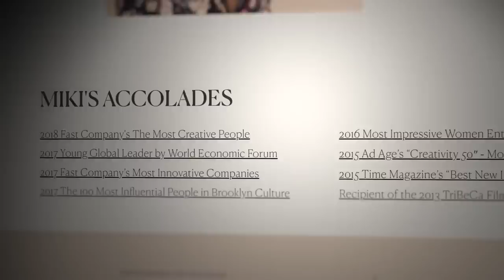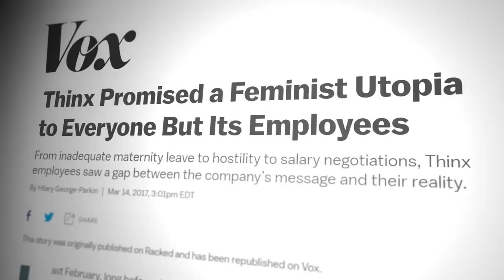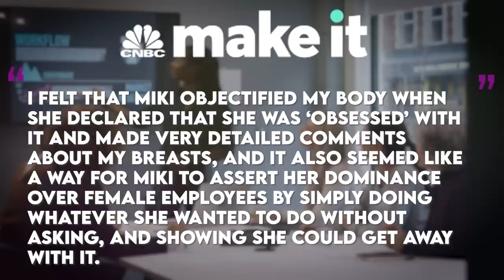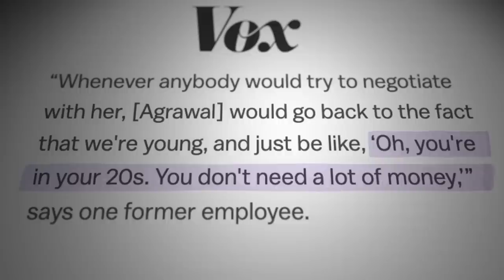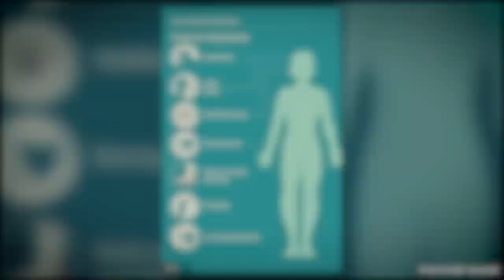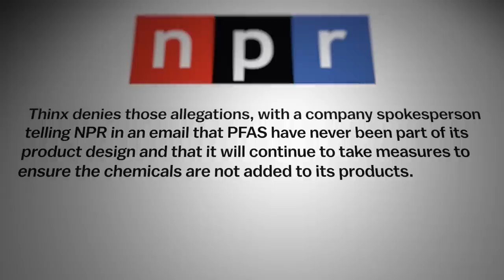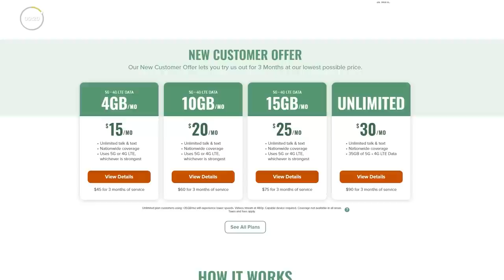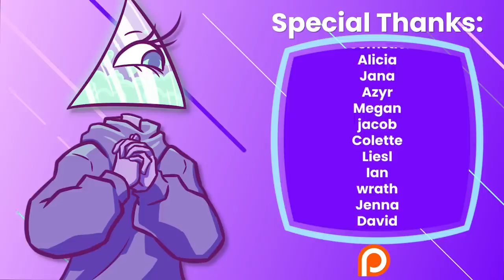Toxic in More Ways than One (Thinx)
to get an extended 30-day trial.

If you are a person who needs to use menstrual products in your day-to-day life it is likely that you have run into the same frustrations over and over again. Certain products can literally kill you if you keep them in too long, others are a mess, and all of them seem to be important. But, when Thinx came along we thought we had the answer to our period woes. Unfortunately, after news about dangerous chemicals and a toxic workplace, it seems like we’re back where we started. Why can’t we get a menstrual product that doesn’t harm us?

Writers/Researchers/Helpers:
Jess Hubbert

00:00 Thinx
03:08 The Disgraceful Founder
09:52 No Respect and No Benefits
15:15 The Period Panty Plunder
20:00 AD
22:10 Alternative Products
25:08 Outro